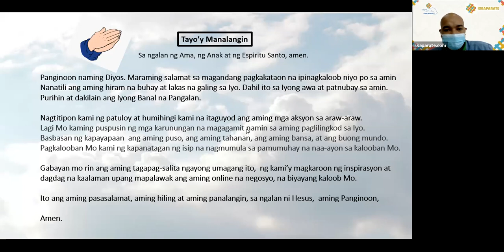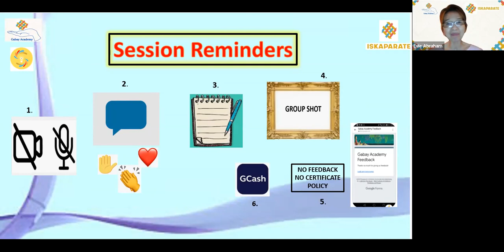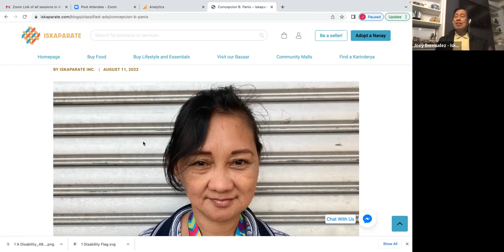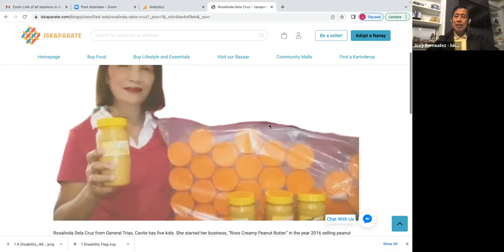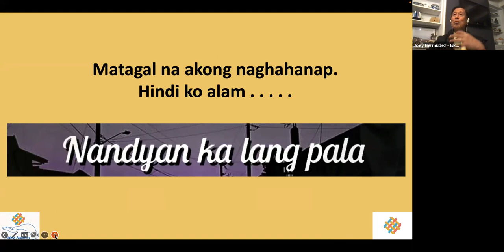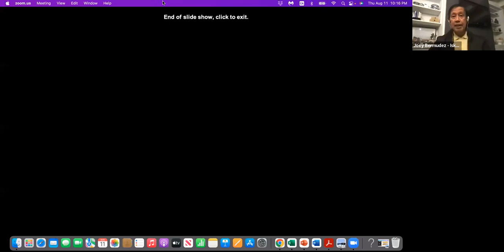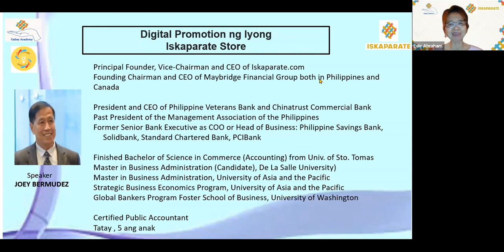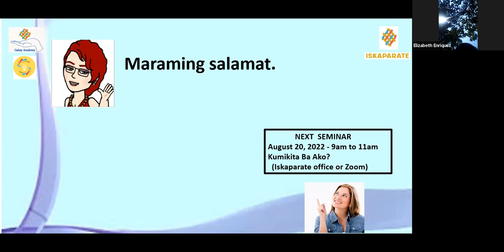Digital Promotion ng Iyong Iskaparate Store - Part 2